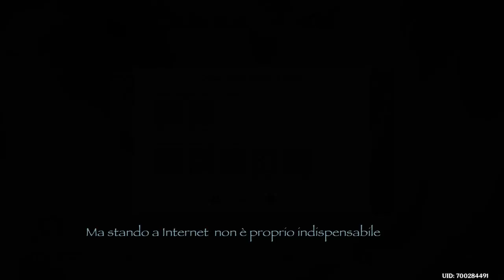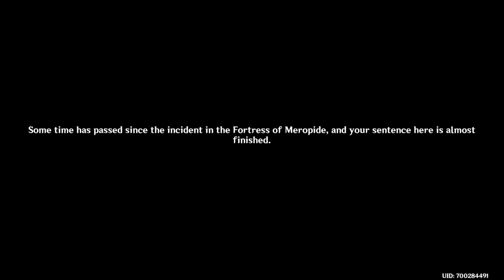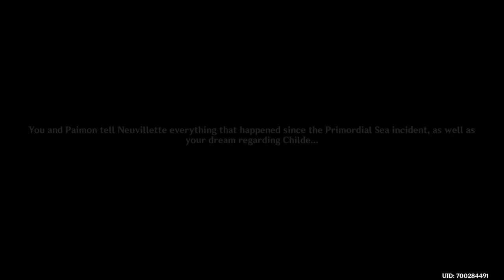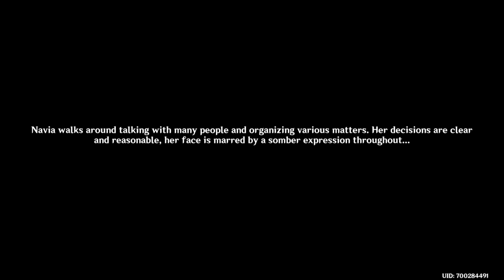Genshin Impact : Archon Story Quest - Capitolo IV : Act V - Masquerade of the Guilty Parte 1/6